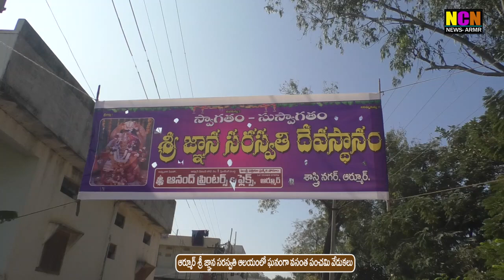ఆర్మూర్ శ్రీ జ్ఞాన సరస్వతి ఆలయంలో ఘనంగా వసంత పంచమి వేడుకలు.....